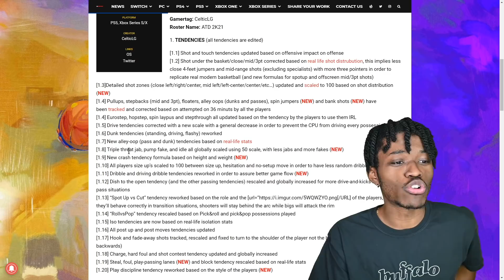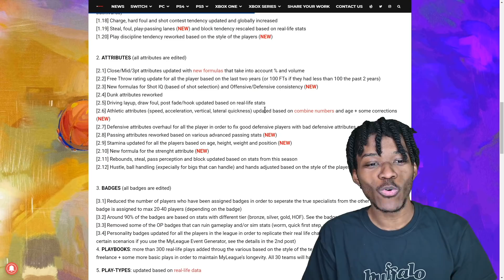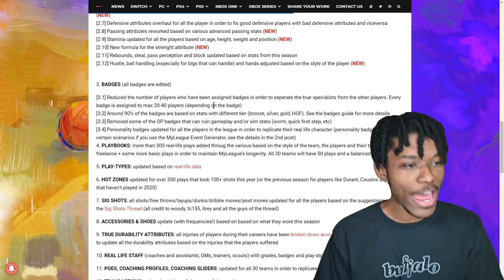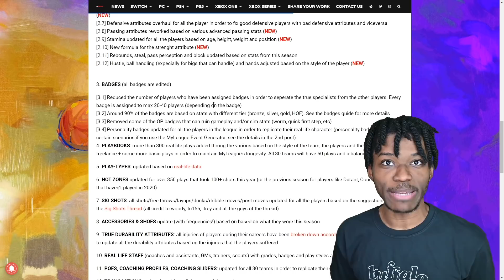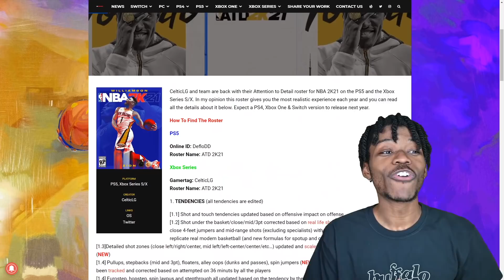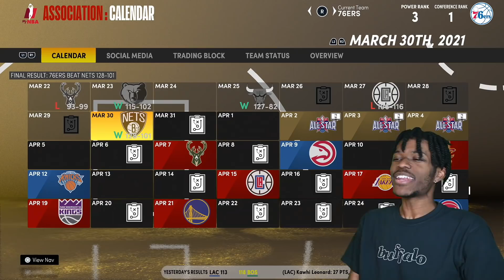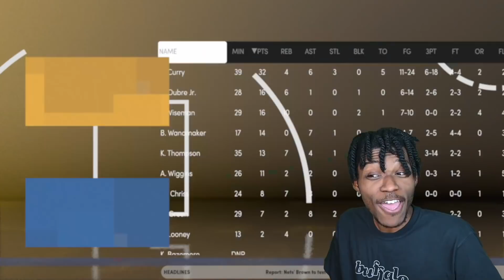NBA 2K21, But It's The Most Realistic Possible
Video Title
Video URL